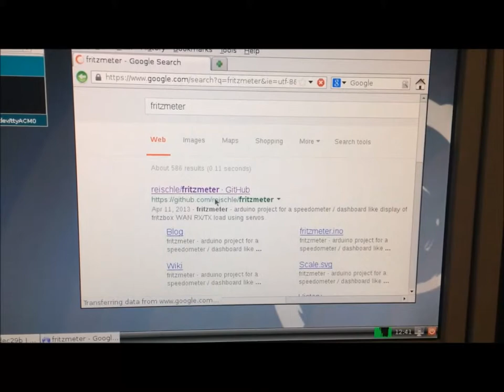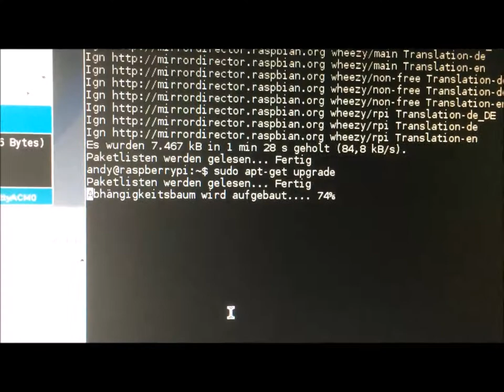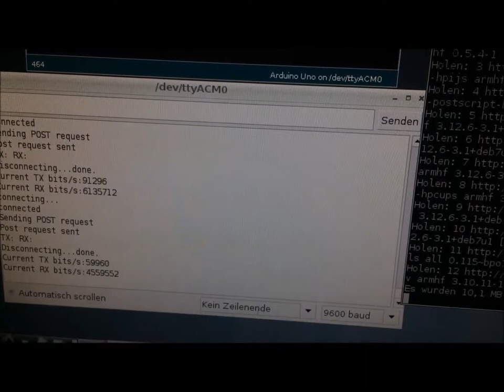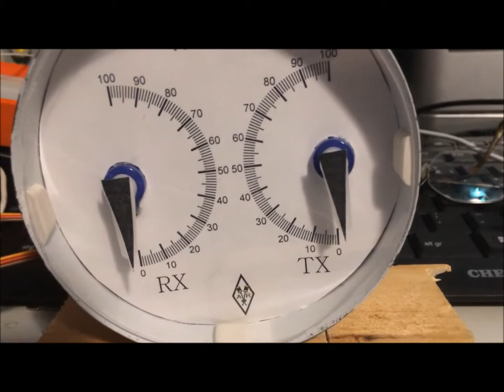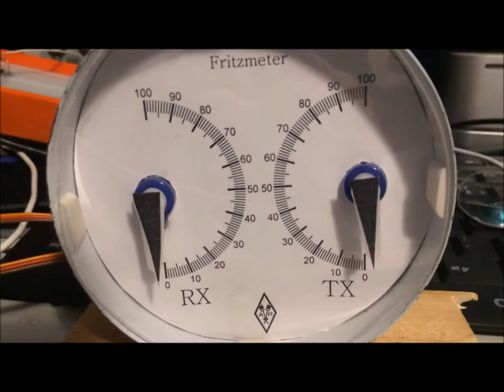Fritzmeter - Standalone internet bandwidth meter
Requires an Arduino Uno, an ethernet shield and two servos.
Video was made for Atmel's AVR Hero Contest
The fritzmeter reads internet usage from a upnp capable dsl router and displays the used percentage of the up- and downstream.
The IMHO unique feature ist that it runs without a PC and shows how much of your available internet bandwidth is currently in use. Regardless of the number of wired / wiresess devices on your network.
The arduino platform makes the project easy for beginners, but the fritzmeter can easily be stripped down to a two chip / single board solution to reduce cost for small series production.